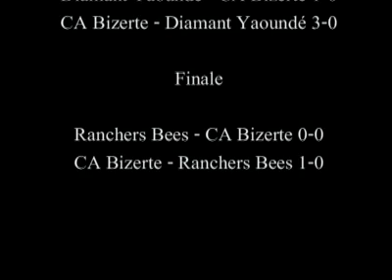CAB : La joie à Bizerte après la victoire en finale 1988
Club Athlétique Bizertin : La joie à Bizerte après la victoire en finale de la Coupe d'Afrique des vainqueurs de coupe 1988